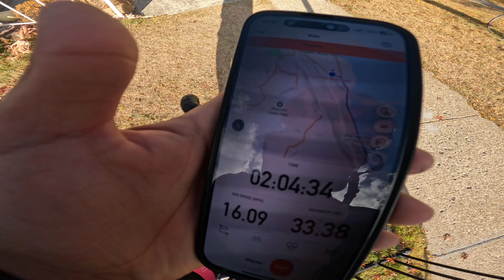FIXED GEAR | BIRTHDAY PRE RIDE to 9W with EDDIE (ALMOST GONE WRONG)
🔻🔻🔻🔻OUTDOOR MASTER WEBSITE🔻🔻🔻🔻
code:  “ONA10”  (only useful on our website instead of Amazon)

For those of who want to support me and continue watching me progress in my journey as a fixed gear rider ❤️to be a ownership of a bike shop one day!✨
Much love to Everyone who enjoys watching the vlogs🤝Traveling the world one day and hosting events!
LINK TO PREVIOUS VIDEO⬇️
BTW we just HIT 15K on IG 🥳
Go follow me and let’s get back to 25K